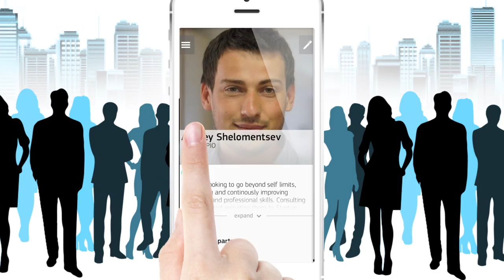Apio | Career Application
Video Production: DOMINO Production
Client: Apio
Video Details: 2D Explainer Animation